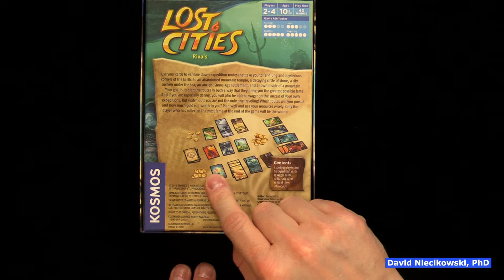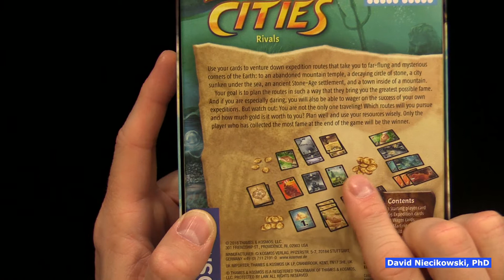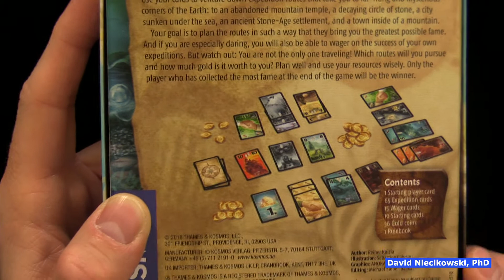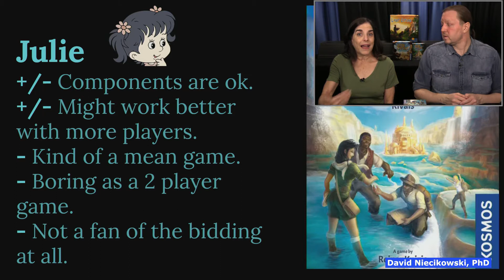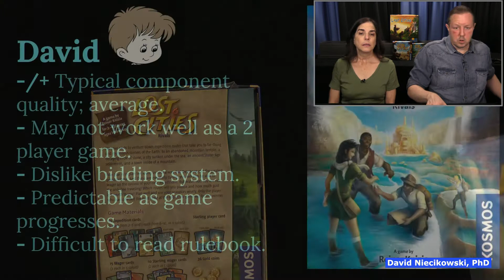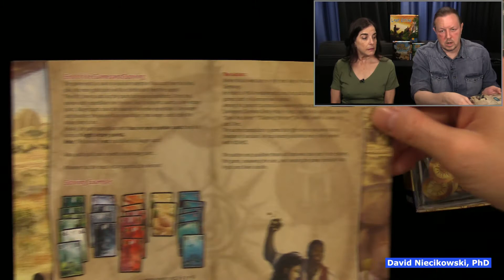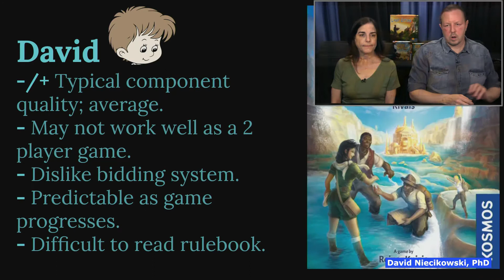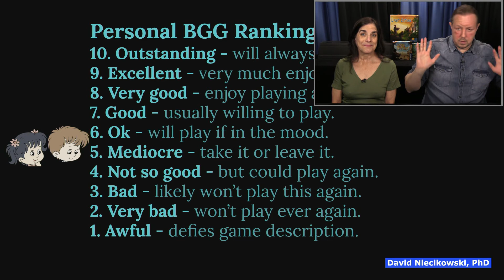Lost Cities Rivals: Review